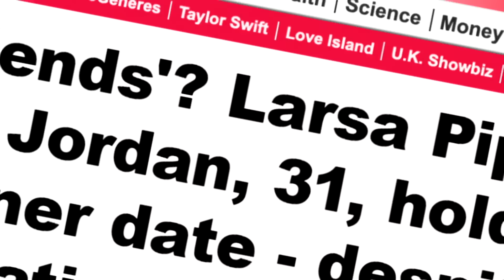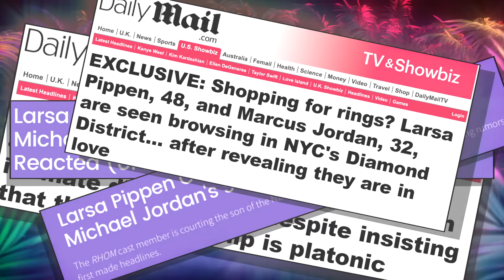SNEAK PEEK: Start Watching the RHOM Season 6 Premiere | RHOM (S6 E1) | Bravo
Alexia Nepola plans a "Nueva Horizontes" themed party to try and rebuild the friendships between 'Wives. Then, Larsa Pippen and Lisa Hochstein do a double date with their new boos. The Real Housewives of Miami Season 6 Episode 1.  Watch the premiere of The Real Housewives of Miami, November 1st at 9/8c on Bravo and stream next day on Peacock.

About The Real Housewives of Miami:
"The Real Housewives of Miami” returns to Bravo and the drama on South Beach is hotter than ever. This season shocking health and relationship revelations bring some friendships closer than ever while tearing others apart.

Guerdy learns that life never goes as planned after she’s diagnosed with breast cancer and has to face the possibility of chemotherapy. As she leans on Russell and her friends for their support, Guerdy realizes some friendships are not as trustworthy and strong as she thought.

Lisa struggles to be the best parent she can while dealing with a tumultuous divorce. While Lisa works to build a fresh start, complicating her efforts are innuendos from the ladies questioning how she’s handling it all.

Julia’s main goal is to live life to the fullest as her wife, Martina Navratilova, beat the odds after battling two cancers. She has a new outlook on life as she still manages the farm, returns to the runway and challenges herself to even learn opera, but will an ongoing rift with Marysol rain on her parade?

Dr. Nicole is still in a whirlwind from her engagement and is looking to expand her family with Anthony. Although the group may have other ideas about her life plan, she’s in no rush to race down the aisle. Meanwhile, Nicole is still trying to nurture her bond with her dad after he shares some jaw-dropping news about his own family expansion. With the purchase of a new home and yacht to park out front, her family is growing in many ways.

Alexia battles rumors that there’s “trouble in paradise” with her marriage while doing everything in her power to help Frankie grow more independent. However, when Todd springs the news that they must unexpectedly move, Alexia worries how this will change her family dynamic.

There is a new romantic team in town – Larsa and Marcus Jordan! To the dismay of some in the group, these two lovebirds spend every moment they can together, but will family approval ultimately put a strain on the two?

Guerdy Abraira
Lisa Hochstein
Julia Lemigova
Nicole Martin
Alexia Nepola
Larsa Pippen
Kiki Barth
Adriana de Moura
Marysol Patton